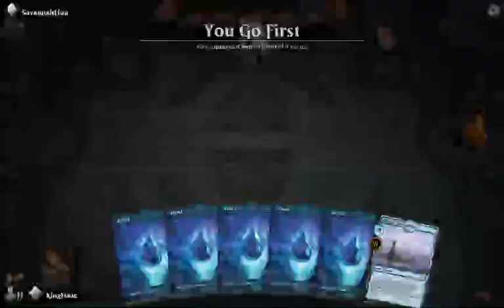RAWRandom: pure unedited awesomeness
we can tell you what's in this video because we don't know!